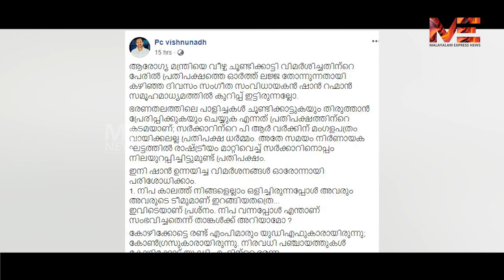വീണ്ടും ആരോഗ്യവകുപ്പിന്റെ ചെറിയ വീഴ്ച ; നിരീക്ഷണത്തിലായത് 91 പേർ